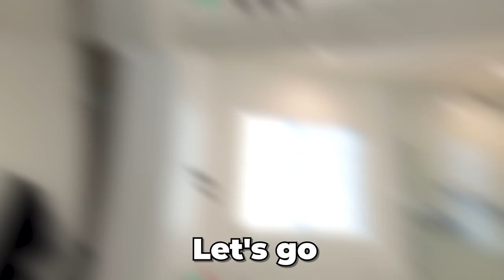SHOWERING With Another GIRL To See My Girlfriends Reaction!! *ALMOST BROKE UP*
I Showered With Another Girl To See Her Reaction!! *this got crazy*